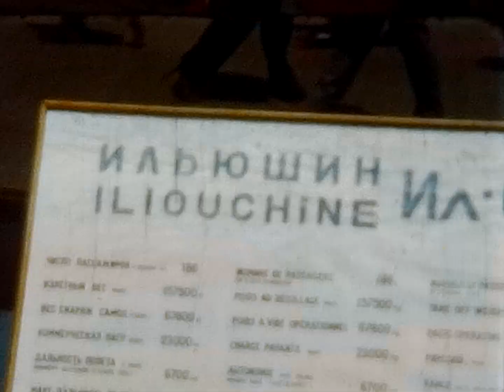Huntsville & Dad filming airplanes overseas